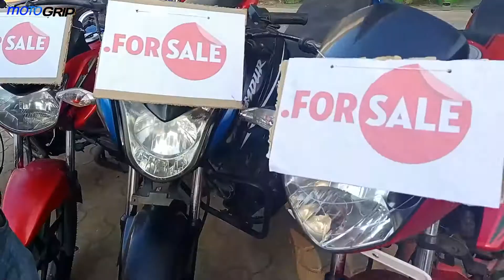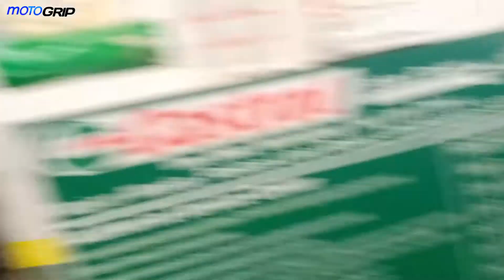Second Hand Bike in Daltanganj सस्ते दाम पर |Used Bike Market in Daltanganj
Nameste Dosto.

Aaj ham Appke liyai second hand bike ka store le ke aye hai. Is store me Aapko sabhi trah ki bike dekne ko mile gi. like 100cc,150cc,200cc.

Thanks for giving your valuable time on MotoGrip.